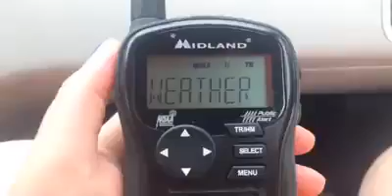OLD VIDEO: Transmitter issues on KIG86 - Columbus, OH